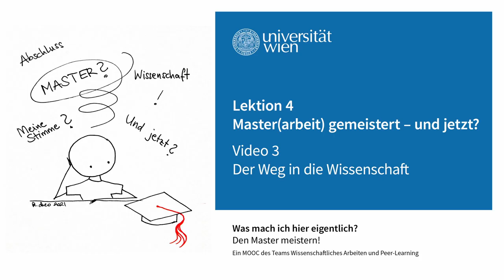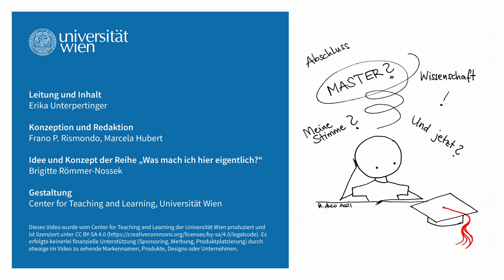[wasmachich4] Der Weg in die Wissenschaft